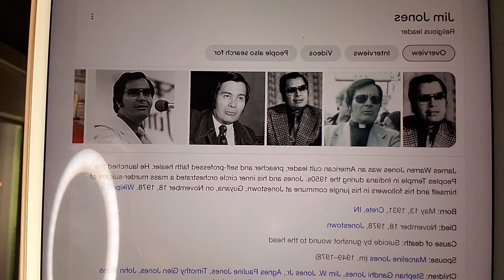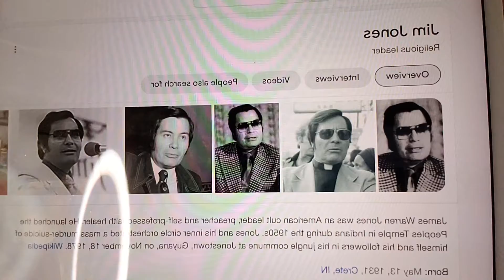The RICO ACT IS WHAT I WAS REFERRING TOO. 3.15.21